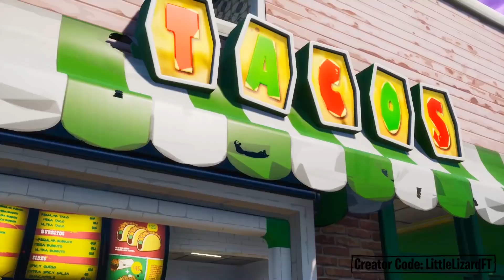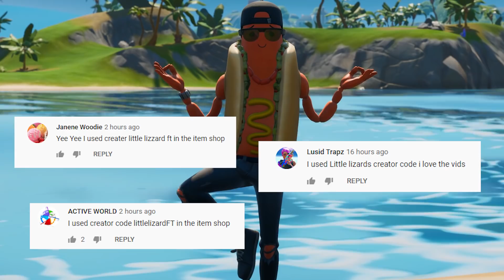THE BRAT GETS EATEN! - Fortnite Shorts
Use Code  : LittleLizardFT